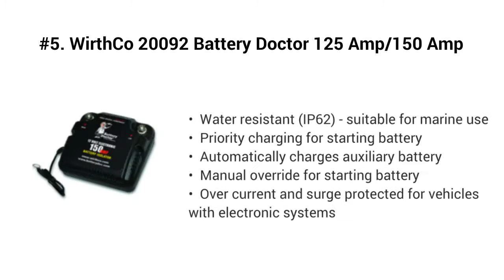Top 5 Best 12v Battery Isolators 2019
Top 5 Best 12v Battery Isolators

I put links to each 12v Battery Isolators reviews at Amazon page in the description, So you can check out the other reviews at Amazon.

#5. WirthCo 20092 Battery Doctor 125 Amp/150 Amp Battery Isolator

#4. 12V 140 Amp Dual Battery Smart Isolator & ATV UTV Wiring Kit by KeyLine Chargers - Voltage Sensitive Relay - VSR

#3. PAC PAC-500 500-Amp Relay Battery Isolator

#2. WirthCo 20090 Battery Doctor 75 Amp/100 Amp Battery Isolator

#1. 12V 140 Amp Dual Battery Smart Isolator by KeyLine - VSR - Voltage Sensitive Relay Specially Designed for ATV, UTV, Boats, RV's, Campers 5th Wheels Off Road Vehicles Rhino Polaris Artic Cat ETC